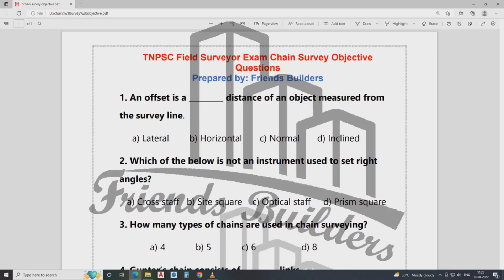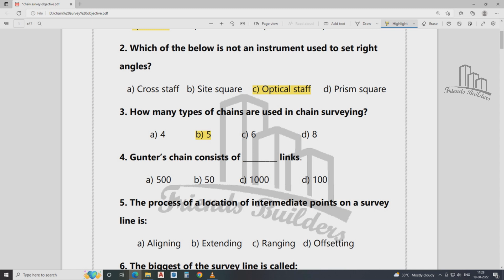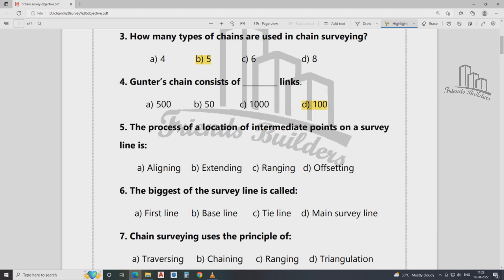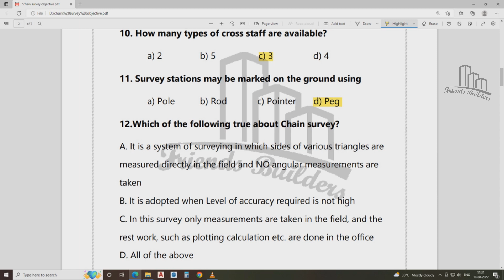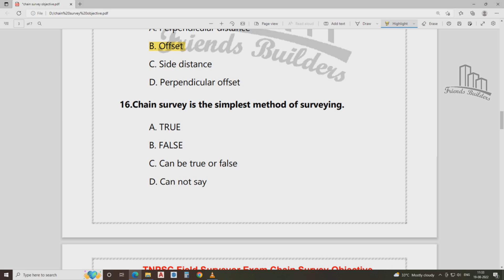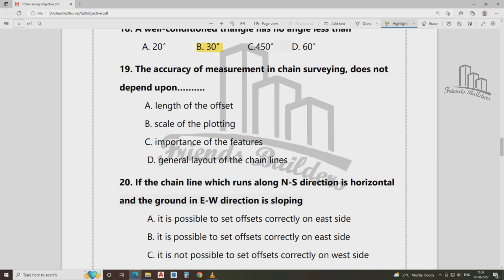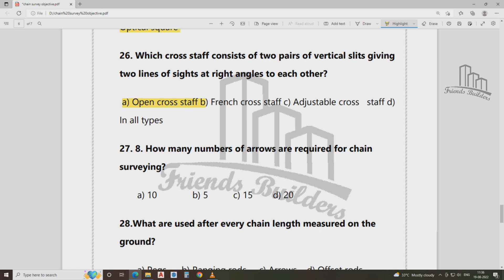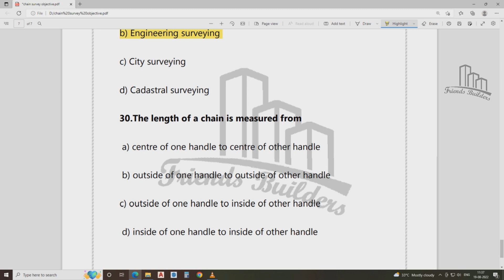TNPSC Field surveyor /Class 3/ Chain Survey details objective Question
Surveying or land surveying is the technique, profession, art, and science of determining the terrestrial two-dimensional or three-dimensional positions of points and the distances and angles between them. A land surveying professional is called a land surveyor.